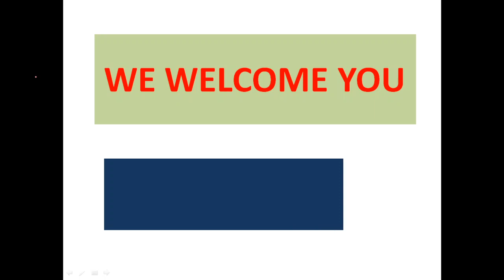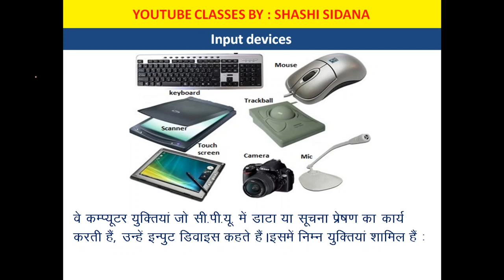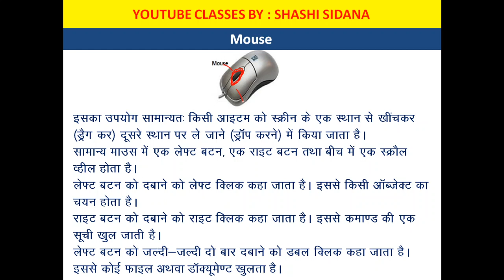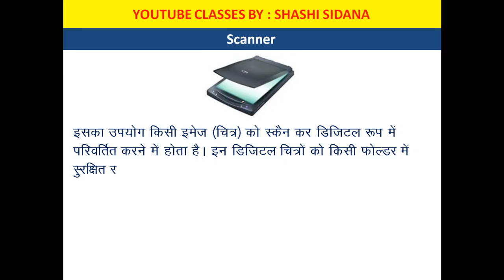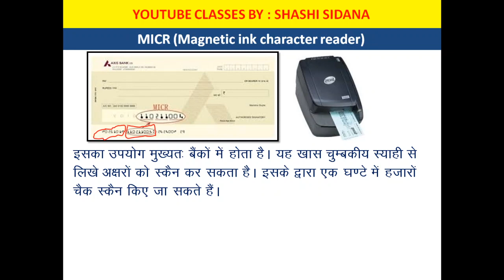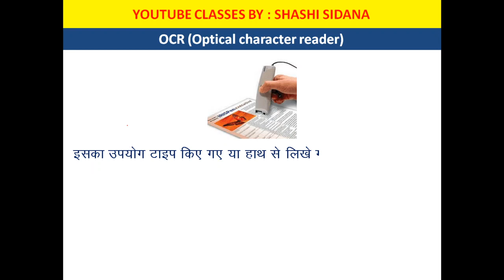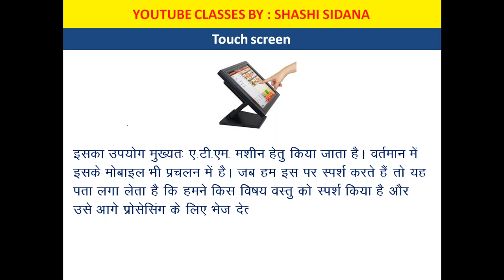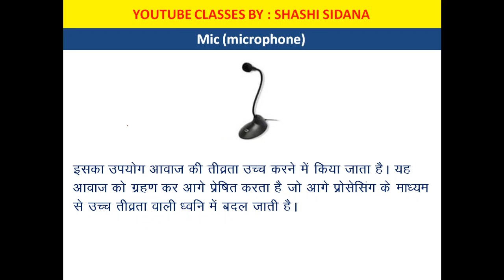Input devices||computer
In this video we are discussing input devices like keyboard, mouse, barcode reader, OMR, MICR, scanner, webcam, mic, OCR and track ball etc.

REET के pdf notes,test series schedule, test की pdf व answers की pdf के लिये join करें हमारा telegram channel:
(Reet chemistry by Shashi Sidana)

Reet chemistry complete with notes...